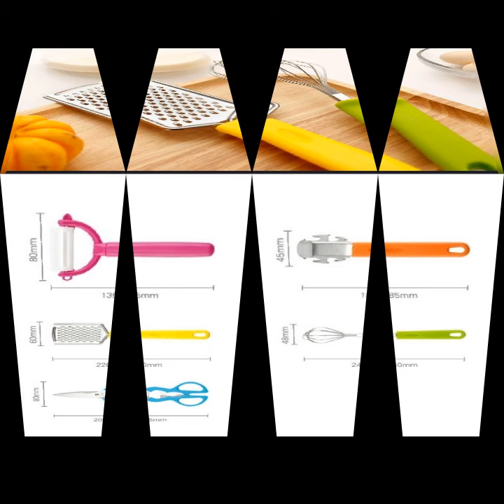6 Pcs Egg Beater Whisk Peeler Scissors Plate Holder Clamp Planer Kitchen Tool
Specifications:

High quality stainless steel, durable and wear-resistant.

Kitchen tool set consists of egg beater, planer, peeler, scissors, etc.

Comes with a holder to keep the tool clean and tidy.

Item Name: Kitchen Tool

Material: Stainless Steel + PP

Quantity: 6Pcs/Set

Features: Durable, Kitchen Gadget, Space-saving, Easy to Clean

Size: 13.5cm x 8cm/5.3" x 3.15", 18.5cm x 4.5cm/7.3" x 1.77", 22cm x 6cm/8.66" x 2.36", 24cm x 4.8cm/9.45" x 1.89", 20.5cm x 8cm/8.07" x 3.15", 12.5cm x 8cm x 10.5cm/4.9" x 3.15" x 4.1" (Approx.)